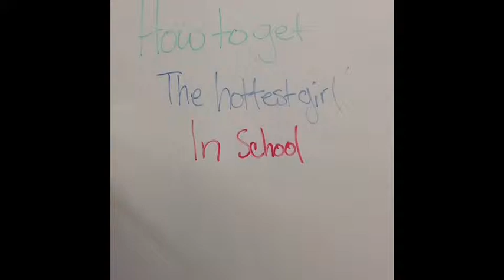DeRose Robertson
description